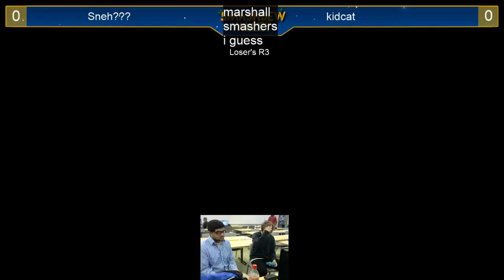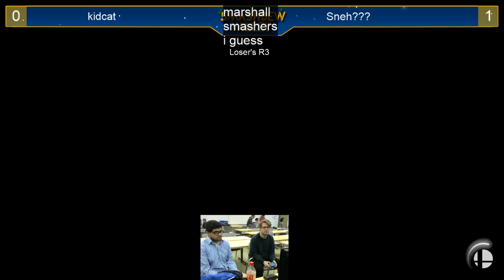Kidcat (Daisy) vs Sneh (Ike) - Super Smash Bros. Ultimate - Marshall Smashers 3/12/19